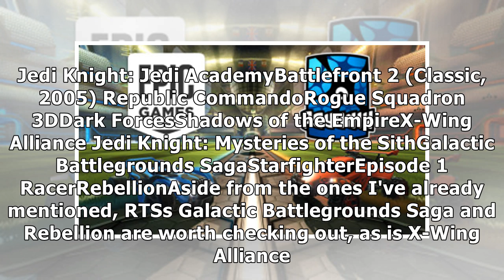EA adds 12 Star Wars games to Origin Access, including original Battlefront 2